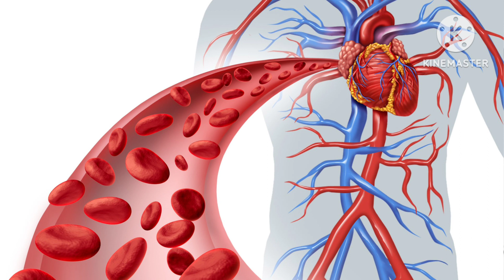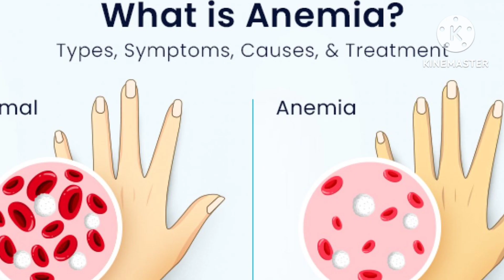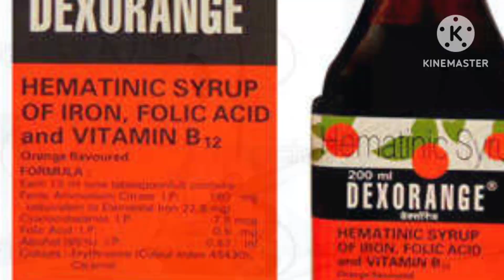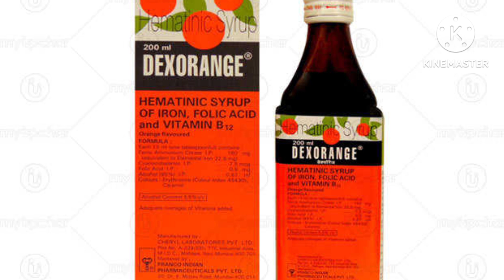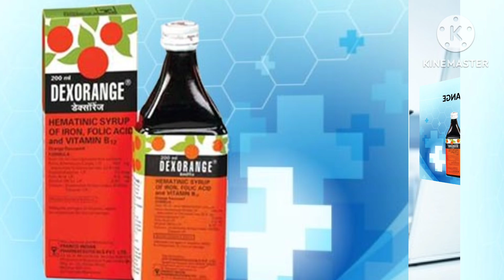Dexorange syrup | syp dexorange use in hindi | dexorange capsule ke fadye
dexorange
dexorange syrup
dexorange syrup ke fayde dexorange capsule
dexorange tablet
dexorange capsule ke fayde dexorange syrup kaise use kare dexorange tonic
dexorange tablet uses in hindi dexorange ke fayde